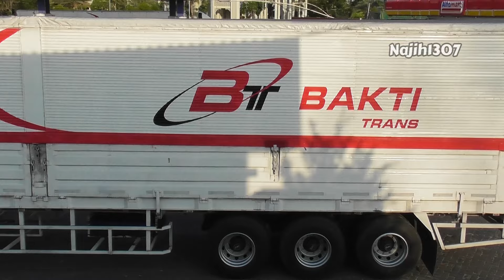Truck Spotting Gresik | Raksasa Jalur Pantura Melintas!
Akhirnya upload lagi hehehe, kali ini hunting di sekitar Gresik saja karena motornya nggak bisa jauh banget habis nginep di bengkel. Momen spesialnya adalah bertemu konvoi UD Quester GWE 370 yang mengangkut Crane dari JIIPE Manyar untuk dibawa kembali menuju Jakarta.

Terima kasih.
Semoga bermanfaat.